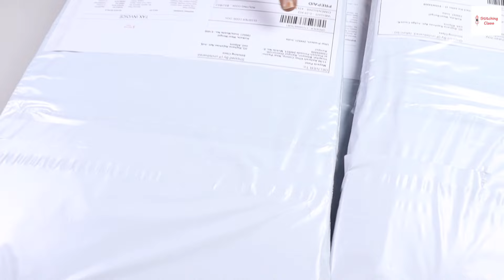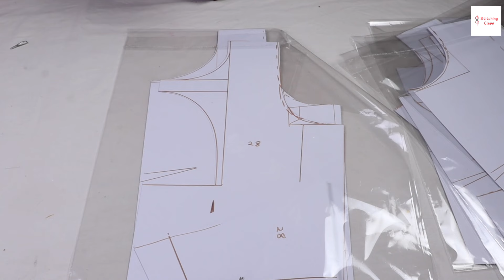अब हुआ ब्लाउज बनाना बहुत ही आसान, Blouse Paper draft cutting, boat neck 4 dart blouse katori blouse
Beautiful Blouse Collection | Stylish Blouse Back Neck Design | Biloj Ki Design, bilauj Neck Design Designer Matka Blouse Design Cutting And Stitching, Back Neck Blouse Designs, Blouse Ki Design, New Model Blouse Design, Designer Blouse Back Neck Designs
बेल्ट ब्लाउज को सब्यसाची बनाए | belt blouse convert to Sabyasachi | Beautiful belt blouse stitchingblouse design,
blouse designs,
new blouse designs,
bridal blouse,
designer blouse,

Poonam Gupta
(Stitching Class)